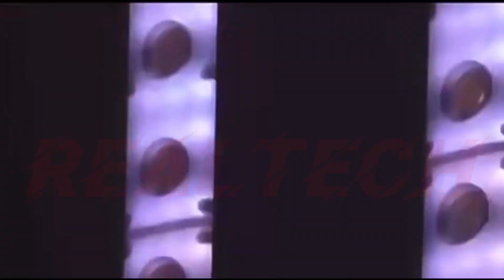Warning! Don't miss it: Chameleon Bar-A REAL TECH product!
Crystal cover, gorgeous color mixing, fading, pixel chasing……It can create whatever you can imagine, and what you cannot imagine!14pcs 3W full-color or amber LED+60pcs SMD5050 bring you stunning color world, sharp beam angle @ 6° creates super dazzling beam. Hold the stage, you need nothing but Chameleon Bar!